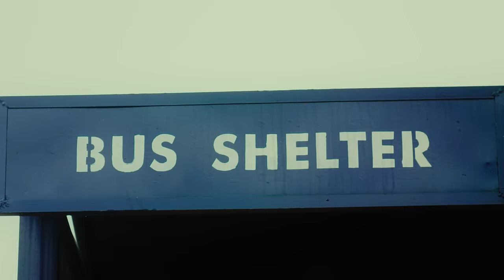Danmusa New Prince - GNB (Official Video) 2023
Subsequent to the stint on the most anticipated almanac (album) dubbed Sisin Gold, New Prince is set to break the silence and set free the analects on this day. Hope u’ll be amused by this stick out!